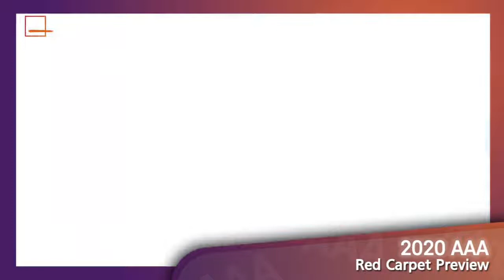ITZY RED CARPET PREVIEW at AAA